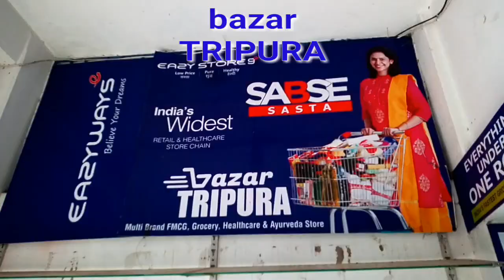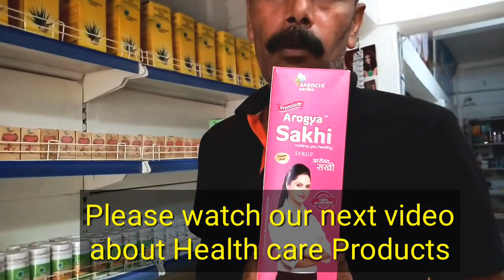Dharmanagar Shopping Mall | bazar TRIPURA | EVERYTHING UNDER ONE ROOF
Dharmanagar Shopping Mall | bazaar TRIPURA | EVERYTHING UNDER ONE ROOF
Hi friends, today I will show you Dharmanagar shopping mall a multipurpose business showroom named bazaar TRIPURA, where you can buy everything in a cheapest rates with discounts and offers. Dharmanagar shopping mall is situated in VK road Dharmanagar north Tripura.This shopping mall bazaar TRIPURA is open in 10 AM and closed before in 7 PM. Dharmanagar shopping mall bazaar TRIPURA is very popular to everyone because of its cheapest rates and good services.

Dharmanagar shopping mall, Dharmanagar shipping market, Health care products, Grocery, Electronic Items, Clothes and shoes,